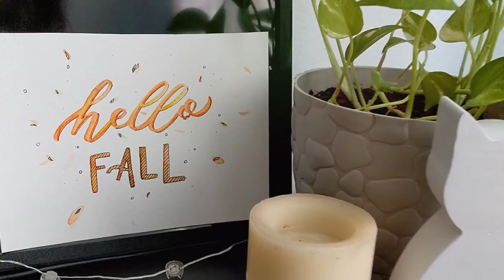Lettering "Acuarela" con Marcadores - Hello Fall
Hola Hola!
Un poco de lettering en acuarelas para este domingo lluvioso :D

Utilice papel de acuarela Fabriano Studio 25% Algodon. Puede usar otro tipo como Mix Media, ya que no utilizamos tanta agua para este efecto.
Pero este es el que tengo en casa :)

Puedes usar cualquier marcador a base de agua como los Crayola.

Con estos links te regalan o descuentan algo $ y a mi me regalan o descuentan algo por dejarte saber sobre ese servicio :D Cool no?

Edito mis videos con:
🎥Wondershare Filmora

💳Mi tarjeta de credito FAVORITA (tengo 2 x_x diosito amparame jajaj)
Discover -Recibes $100 dolares de credito al usar mi code

💰DoorDash ✨ Become a DoorDash driver! Earn up to $25/hour and get a $600.00 bonus after 260 deliveries in 60 days for signing up